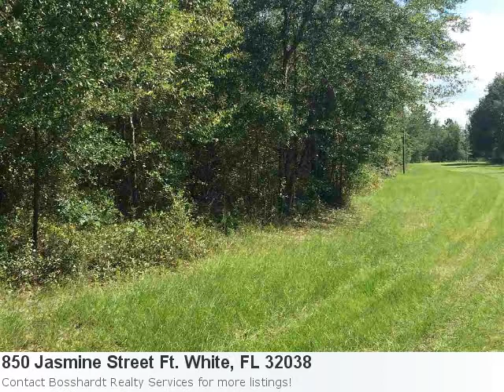Mls# 409286 Is A 10.00 Acre Lot Priced At Just $50,000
Take A Look At This Lovely Land Listing: Property Details For: 850 Jasmine Street Ft. White, FL 32038Type: Vacant LandPrice: $50,000 Here is some additional information about 850 Jasmine Street Ft. White FL: 441 North To Tommy Lites, Make Left On Tommy Lites To Tustenuggee, Make Right On Tustennuggee. 1/4 Mile Jasmine Street On Left. Property 2nd On Right. For Faster Route, Take I-75 From Gainesville To Ft. White 441 To Jasmine Street On Right (25-30 Minutes) See full detail for Listing: 409286 Here Is A Very Nice, Hi And Dry 10+ Acre Wooded Lot For Sale. Another Lot Next Door Is Also The Same Size And Is For Sale. Don'T Miss These Two Hot Lots!